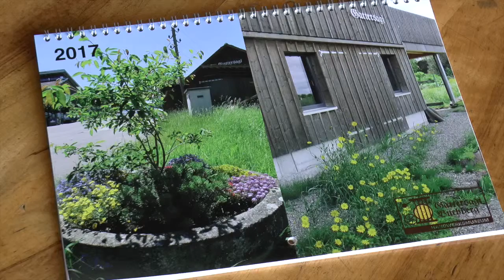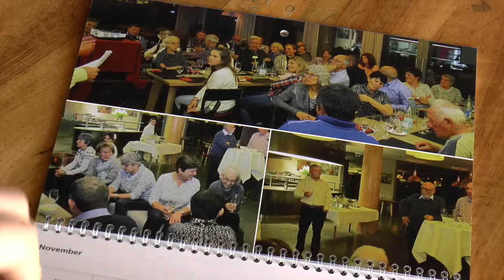Sagi Kalender 2017